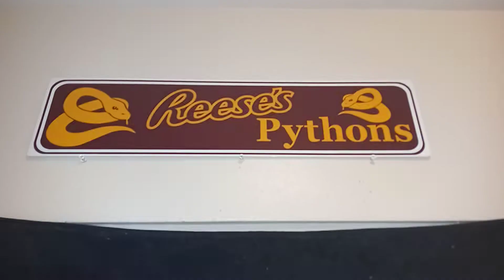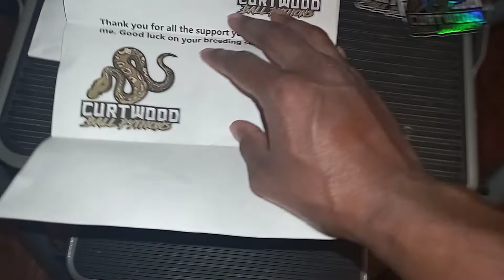SHOUTOUT TO MY BUDDY CURTWOOD BALL PYTHONS AND HAPPY BIRTHDAY To ME